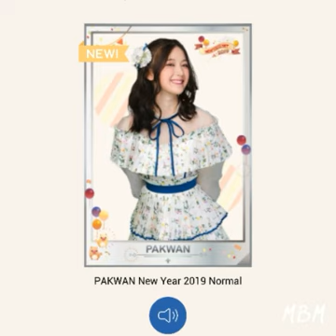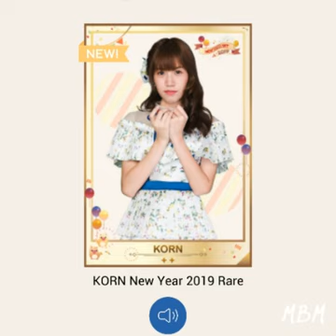BNK48 New Year 2019 🎉 (1)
เสียดายเปิดไม่ได้โมเลยไว้เดี๋ยวเปิดได้จะมาลงให้อีกคลิปหนึ่งนะคับ 😊